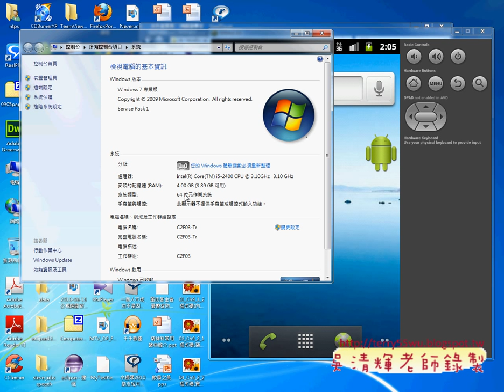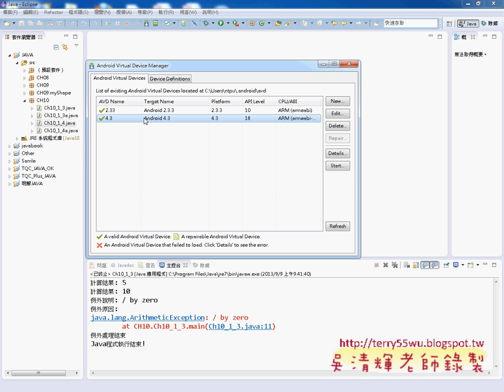02 設置視景並建立第一個APP HelloWorldJAVA物件導向設計 吳老師)